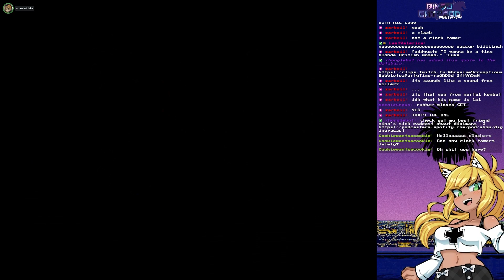Bimbocatfood Plays Clock Tower 3 (Part Three)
Clock Tower 3 is a prequel to Capcom's Haunting Ground where you play as a significantly less useless protagonist that, unfortunately, does not have a dog. Also she's a magical girl, I guess?